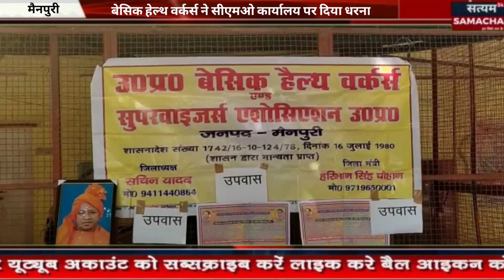बेसिक हेल्थ वर्कर्स ने अपनी मांगे पूरी न होने को लेकर दिया धरना प्रदर्शन